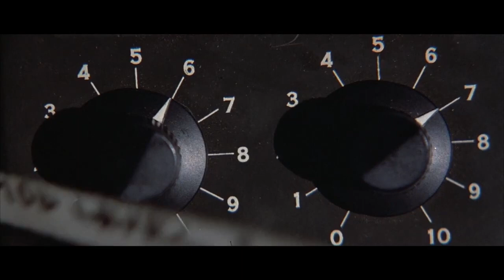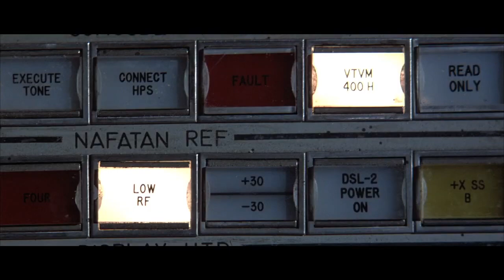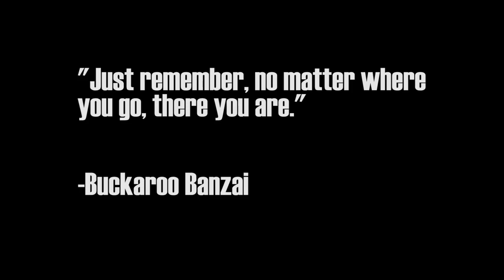DENNY MELLEN - Across the 8th Dimension